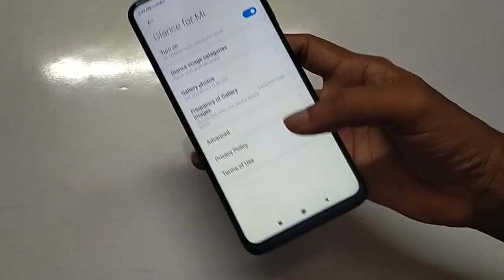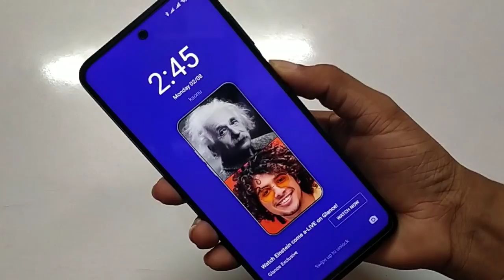How to set Lock screen wallpaper mi Mi 11x 5G| screen lock change kaise kare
How to set Lock screen wallpaper mi Mi 11x 5G | screen lock wallpaper | mi 11x Pro screen lock change kaise kare
lock screen wallpaper mi
remove lock screen wallpaper mi
change lock screen wallpaper miui 12
change lock screen wallpaper miui 11
lock screen wallpaper auto change mi mi 11x
lock screen wallpaper auto change mi note 10 pro
lock screen wallpaper not changing miui
lock screen wallpaper auto change mi mi 11x pro
turn off lock screen wallpaper mi